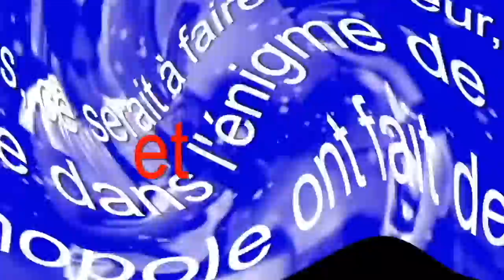EndoTexte 8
Vidéos faisant partie de la série des EndoTextes par Rachel et Pierre Charlus.